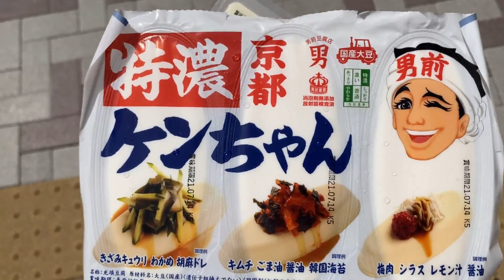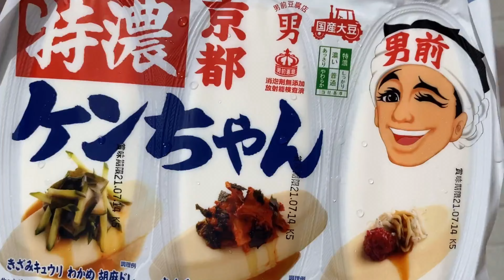【俺と飯】食べ過ぎた次の日、結局食べ過ぎてしまうホモサピエンス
こうやって何を食べたか記録してみると、運動量に比べて明らかに食べ過ぎなんだよね。

食べるものもだんだん変化してくるから、その変化と肉体改造の変遷を残せたらと思うよ。

Slowly but Slowly.

共に。

Peace.

Eventually, I hope to have translations in more than 50 languages.